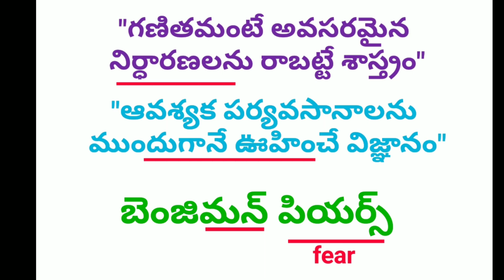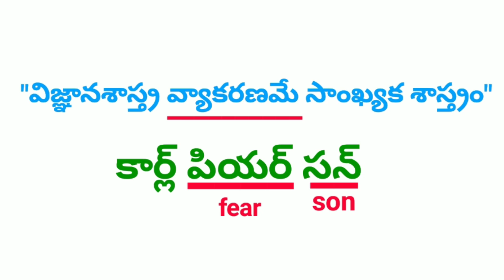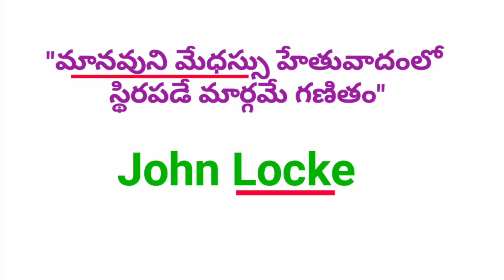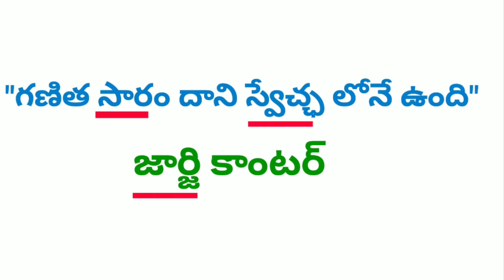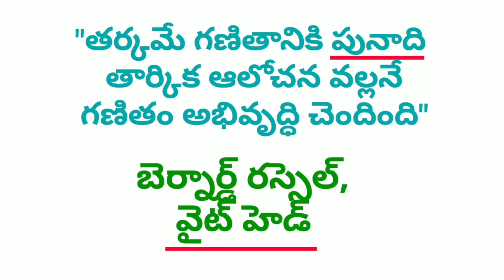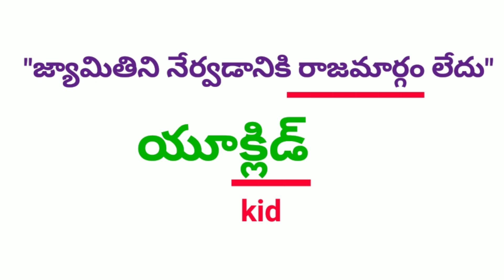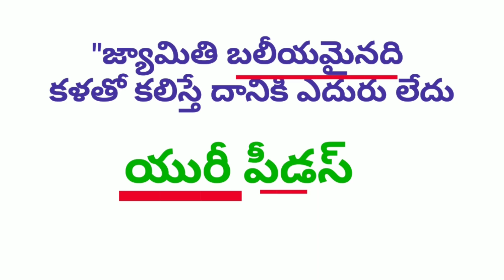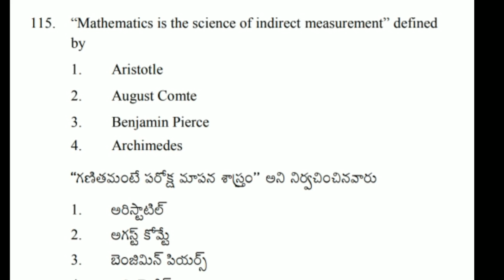నిర్వచనాలు Part-1 CHASRI Chaganam Srinivasulu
*🌸CHASRI FREE మెథడాలజీ  CLASS🌸*
*🔷Topic: గణితం నిర్వచనాలు Part-1*
*Ⓜమార్కులు:30*
*✅Note: ఈ టెస్టుకు Money లేదు, Password లేదు. ఎప్పుడైనా ఎన్నిసార్లయినా వ్రాసుకోవచ్చు*
*👆పై వీడియోని కనీసం 2సార్లు చూసి, క్రింది Online Testను 2సార్లు వ్రాయండి.ఈ టాపిక్ ఎప్పటికీ మరిచిపోరు*
*👇 online test*